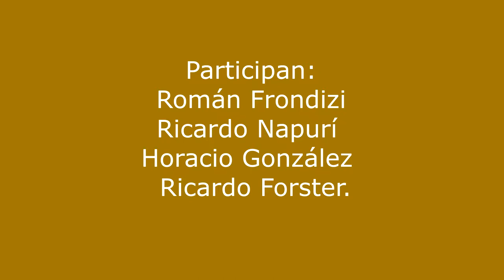Homenaje a Silvio Frondizi en la Biblioteca Nacional segunda parte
En el 40º aniversario de su asesinato, la Biblioteca Nacional rinde homenaje a Silvio Frondizi. Participan Román Frondizi, Ricardo Napurí, Horacio González y Ricardo Forster.

Sala Juan L. Ortiz ,Biblioteca Nacional

Silvio Frondizi fue profesor universitario, abogado defensor de presos políticos, organizador del Movimiento de Izquierda Revolucionaria (MIR-PRAXIS) y constituye un referente fundamental como intelectual militante del campo de la izquierda. A través de obras como La realidad argentina. Ensayo de interpretación sociológica, Argentina-La autodeterminación de su pueblo y El Estado Moderno, cuya reedición prepara la Biblioteca Nacional, desplegó una visión crítica desde la perspectiva marxista sobre la sociedad y el estado, en Argentina y en el mundo.